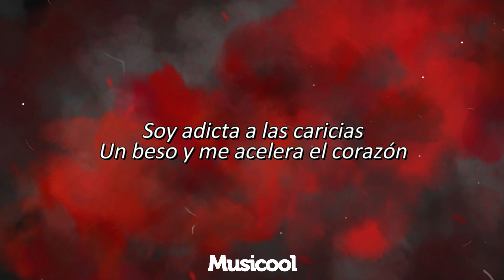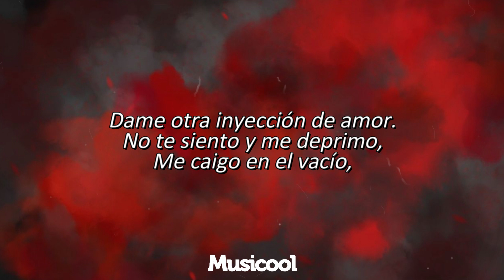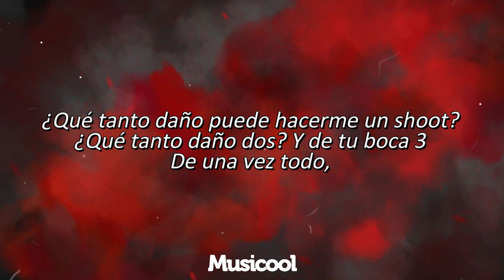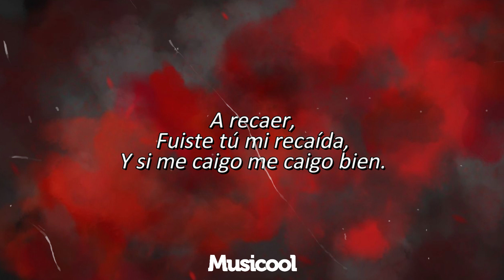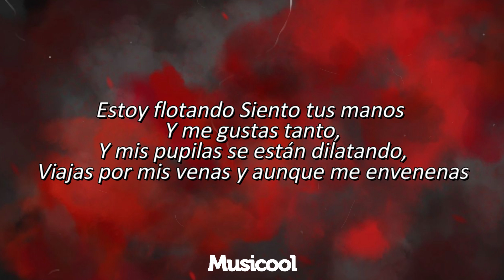La Recaída | Gloria Trevi ft. Timo Nuñez | Estoy Volando entre tus Brazos ... 💃 (Letra/Lyrics)